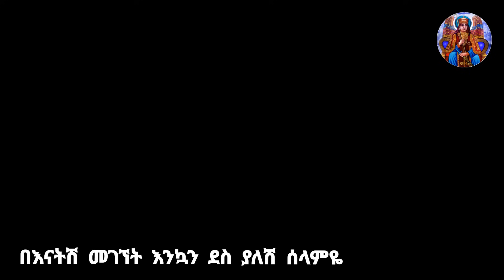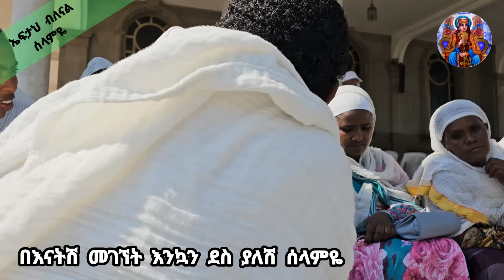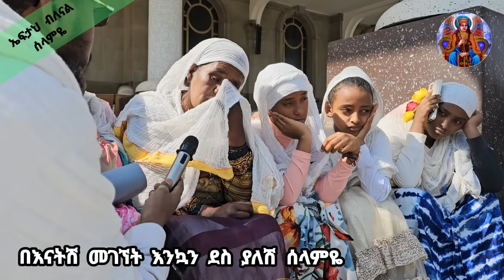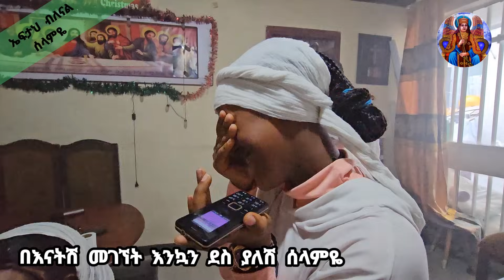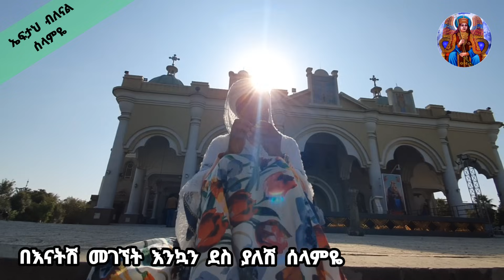በእናትሽ መገኘት እንኳን ደስ ያለሽ ሰላምዬ ።፦ፈተና ገጠመኝ 191 B